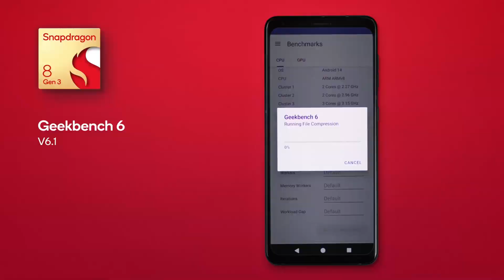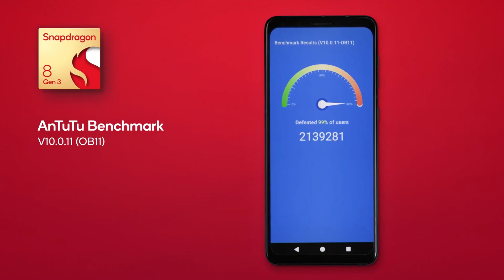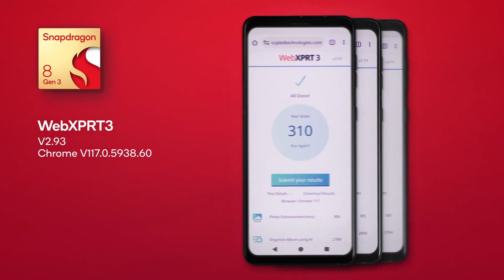Samsung Galaxy S24 Ultra - THIS IS HUGE😎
Qualcomm recently unveiled the Snapdragon 8 Gen 3 processor, which is expected to be used in the upcoming Samsung Galaxy S24 Ultra and various Chinese smartphones. Benchmark results for the Snapdragon 8 Gen 3 have been revealed, giving us a glimpse of its performance. In Geekbench tests, the processor scored over 2,320 points in single-core CPU performance and consistently scored above 7,439 points in multi-core tests. In AnTuTu, it achieved scores of up to 1,400,000 points, and in PCMark, it scored over 21,125 points. For GPU performance, the Snapdragon 8 Gen 3 performed well, achieving 32 frames per second in the 3DMark Wildlife Extreme test and 115 frames per second in 3DMark Wildlife. It also scored 33 frames per second in the 3DMark Solar Bar test, which evaluates ray-tracing performance. The processor demonstrated significant improvements in AI performance, with impressive scores of 1,427,613 points in AITuTu and 238,479 points in AIMark benchmarks. In web browsing tests, it scored 241 points in JetStream 2, 311 points in Speedometer 2.1, and 310 points in WebXPRT3.